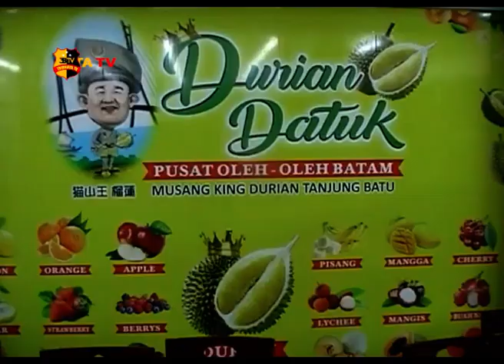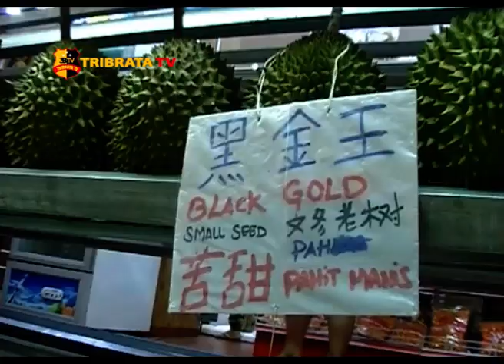DURIAN DATUK JADI DESTINASI BARU WISATA KULINER DI BATAM